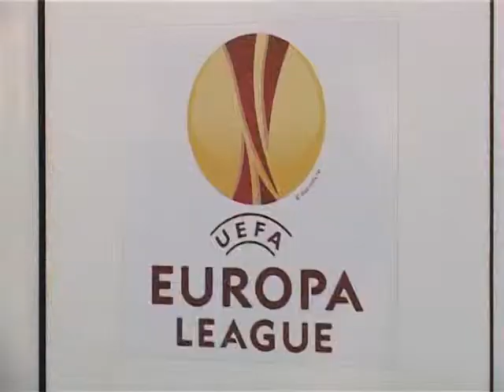Gorjenii i-au așteptat la stadion pe Pandurii!